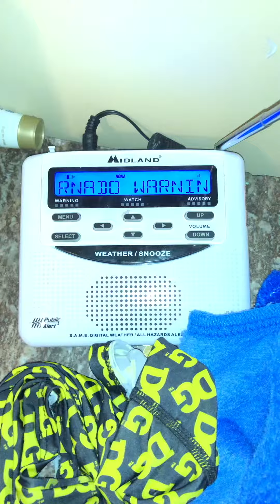EAS Tornado Warning March 25, 2021